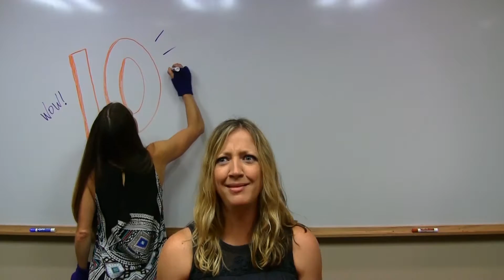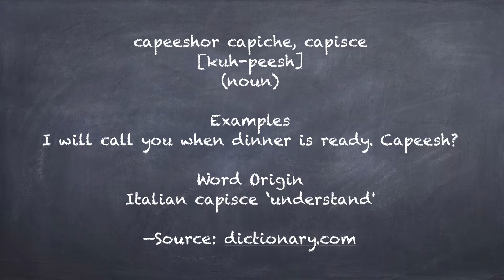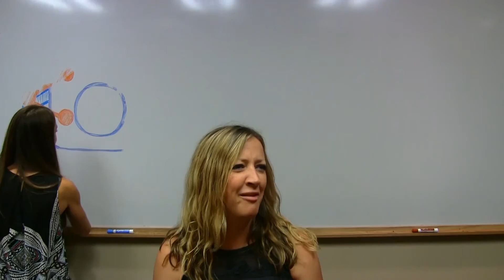Event365 - Episode 11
There's some new data out on Instagram usage for business and you better believe, Rebecca and Silent Ang are gonna bring you the scoop AND help you apply the findings to the events industry. It's just how they roll.